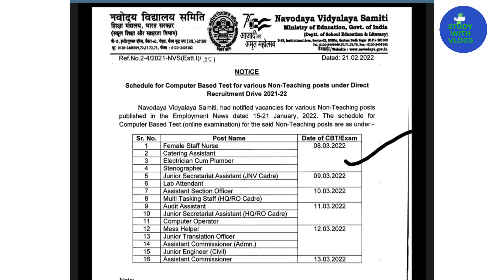NVS / EXAM DATE JARI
study  with vlogs

nvs exam kab hoga
nvs admit card kab tak download honga
nvs admit card kab ayega
nvs pariksha kab hogi.
nvs cut off
nvs recruitment 2022
nvs result kab ayega
nvs results kab ayega
nvs exam date kab ayegi